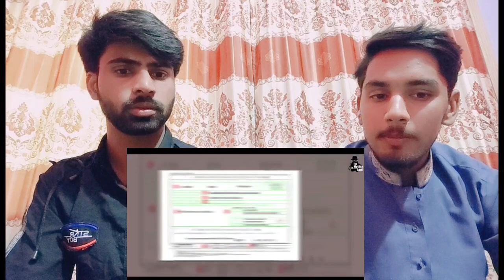Japan में क्यों नहीं होता Traffic Jam | Japan Vs India Traffic Rules || Pakistani Fair Reaction